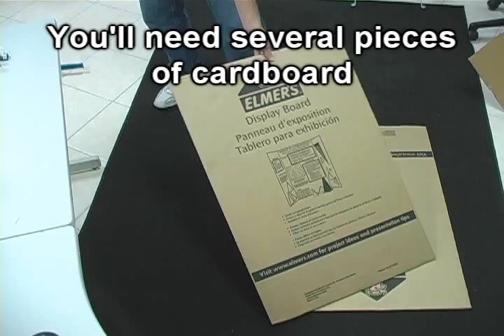Crazy Cardboard Chair!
Got bored and made this. The video is part tutorial and part entertainment. It's really pretty easy to do ..just takes about 3 hours.

Dark Cube